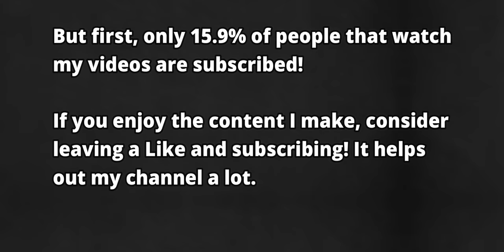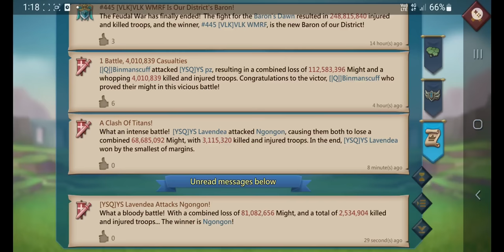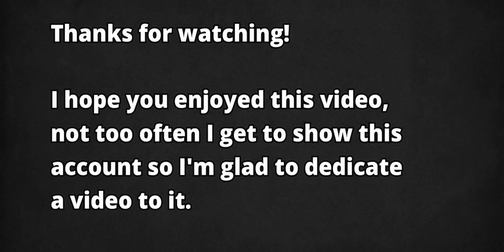180m Solo Trap Eating Rallies! - Lords Mobile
In this video, I showcase the solo trap I showed in a couple videos previously but not so much lately.